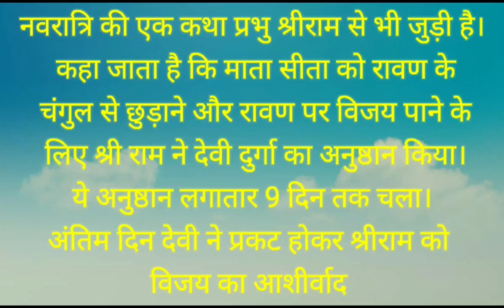#Navratri kyo manayi jati h ##